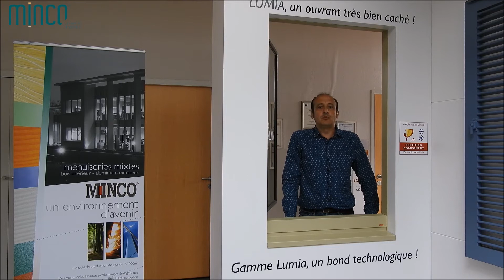Fenêtre Lumia : conçue pour l'habitat passif - fenêtre à ouvrant caché | Minco - La Fenêtre Hybride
Découvrez la fenêtre Lumia
Initialement conçue pour l'habitat passif, elle s'adapte à tous les types de bâtiments.

Ses points forts :
- ouvrant-caché offrant un meilleur apport solaire et lumineux
- Uw jusqu'à 0.63 W/m².K- certifiée phA par l’Institut de la Maison Passive
- bouclier thermique réalisé en fibres de bois pour une meilleure isolation
- matériaux biosourcés

Haute performance : Uw jusqu'à 0.63 W/m².K

La fenêtre Lumia de Minco est une fenêtre hautement performante conçue pour répondre aux exigences des bâtiments à haute efficacité énergétique. Cette fenêtre est équipée d'un triple vitrage avec une isolation thermique renforcée, offrant une excellente protection contre les pertes de chaleur en hiver et les gains de chaleur en été.

Pour être certifiées pour l'habitat passif, les fenêtres doivent répondre à des normes strictes en termes de performance thermique, d'étanchéité à l'air et d'isolation acoustique. Elles doivent également être testées et évaluées par des organismes indépendants, tels que le Passivhaus Institut, afin de garantir leur efficacité.

La fenêtre Lumia est certifiée Passivhaus, garantissant ainsi sa performance énergétique exceptionnelle. Elle est également certifiée pour les maisons BBC, RT 2020 et HQE, répondant ainsi aux normes les plus exigeantes en matière de construction durable et d'efficacité énergétique.

La fenêtre Lumia de Minco est une fenêtre haut de gamme qui répond aux normes les plus élevées en matière d'efficacité énergétique et de durabilité. Elle offre une excellente isolation thermique et acoustique, ainsi qu'un système de ventilation performant. Si vous cherchez à construire ou à rénover une maison écoénergétique et confortable, la fenêtre Lumia est un choix judicieux qui vous permettra de réaliser des économies d'énergie à long terme.

Lorsqu'on construit une maison passive, l'objectif est de minimiser la consommation d'énergie tout en offrant un confort optimal aux habitants. Pour y parvenir, chaque détail compte, y compris les fenêtres. En effet, les fenêtres sont des points sensibles en termes d'isolation thermique et acoustique.

C'est pourquoi il est important de choisir des fenêtres certifiées pour l'habitat passif. Ces fenêtres ont été conçues pour répondre aux exigences élevées en matière d'efficacité énergétique et d'étanchéité. Elles permettent de réduire les pertes de chaleur en hiver et de limiter les gains de chaleur en été.

Depuis 30 ans, Minco - La fenêtre HYBRIDE conçoit et fabrique des menuiseries et portes d’entrée HYBRIDES 100% françaises. Partout en France, 1500 installateurs professionnels du secteur font confiance au savoir-faire de nos spécialistes, à la qualité du design, à la minutie des couleurs intérieures.

A l’intérieur, le bois favorise la biodiversité et augmente le confort de vie. Couleurs intérieures haute dureté, sélection des essences de bois, chaque menuiserie répond à un cahier des charges d’écoconception strict.

Couleurs extérieures aluminium high-tech, d’un aspect satiné, mat ou texturé, l’aluminium offre une grande robustesse à l’ensemble des châssis et vous assure une personnalisation quasi illimitée.

La fenêtre hybride est à la fois technologique et esthétique, écologique et économique.
- 280 collaborateurs
- 27 000 m² de superficie d’ateliers, répartis sur 8 hectares
- 95% des bois utilisés tracés et éco-certifiés
- 100% de menuiseries entièrement démontables pour recyclage en fin de vie
Nous prenons des engagements concrets pour l’environnement et la santé. Nous préservons les ressources naturelles, réduisons et valorisons nos déchets, limitons notre pollution et préservons la santé de nos équipes.

Au-delà des performances économiques, Minco base les méthodes de management sur des valeurs d’ouverture, de progression individuelle et collective et de transmission des savoir-faire entre les générations.

Nos certifications produits : Norme NF et Avis de conformité FCBA

Développant une vraie démarche R.S.E., notre entreprise a mis en place une politique de management basée sur 3 critères : Qualité-Sécurité-Environnement

Menuiserie éco-conçue entièrement recyclable et fabriquée en France.